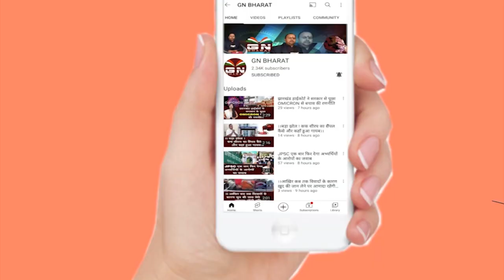Jamtara || डॉक्टर इरफान अंसारी ने बिजली विभाग के कनीय अभियंता को घंटों धूप में खड़ा किया